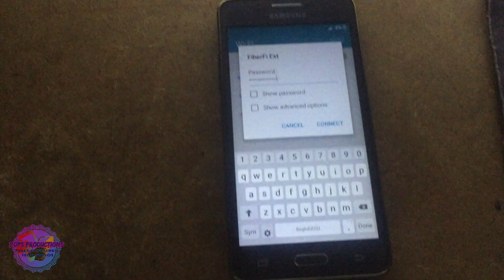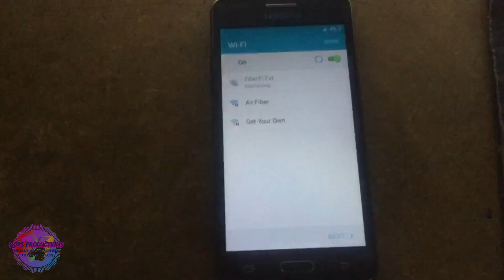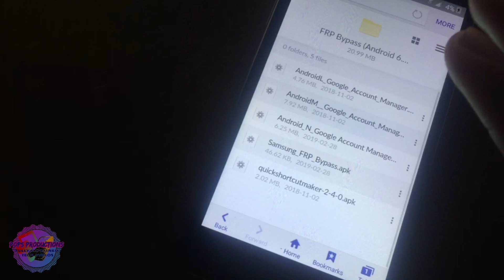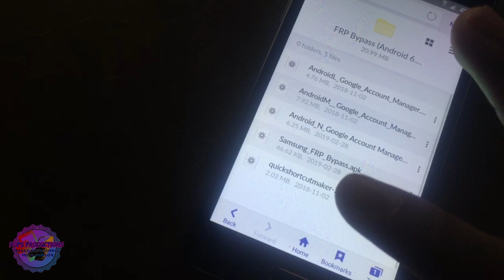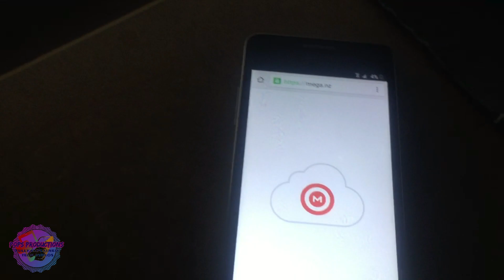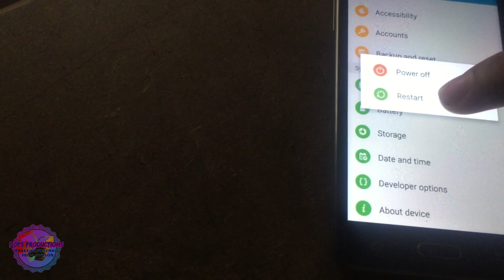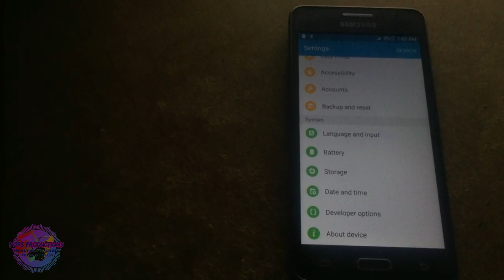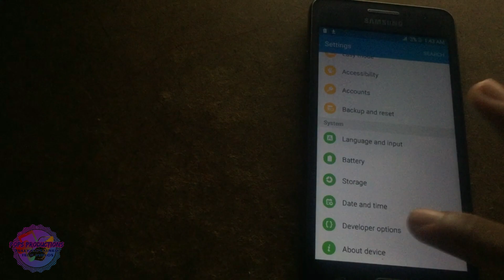Bypass Google Lock on Galaxy Grand Prime | 2019 Method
FRP Downloads (Download the "Samsung_FRP_Bypass.apk" file)

__________________Guide_________________________

This is a very simple process as opposed to others that i have done on my channel.
We start by installing samsung sidesync, open it after installation and then connecting
the usb cable to our device (YES PC IS REQUIRED). A prompt will come up on screen with three options:
-Chrome
-Internet
-Galaxy apps

(Download the "Samsung_FRP_Bypass.apk" file)
After the file is done downloading (It is rather small so it should be done in less than a second)
So when its done return to the main setup screen and reconnect your usb cable this time when you see the prompt
select "Internet" when the "Internet" app has opened select "Bookmarks" then tap "History" and then select "Download History".
In download history you will see the file "Samsung_FRP_Bypass.apk" select it and allow it to install (Remember to allow install from unknown sources when prompted)
then when it's done select "Open" then it will open your "Settings" app, scroll all the way down to "About Device" and in the about device section, find build number
and tap on it multiple times till you receive the message on your screen informing you that developer options has been enabled.
Return to your main settings screen and now select the new developer options in which you will find an option "OEM unlocking" enable it then reboot your device and allow
the magic to happen...

Report any Broken links via the comments section of this video

Pops Productions: Fully Explained Tech Videos!